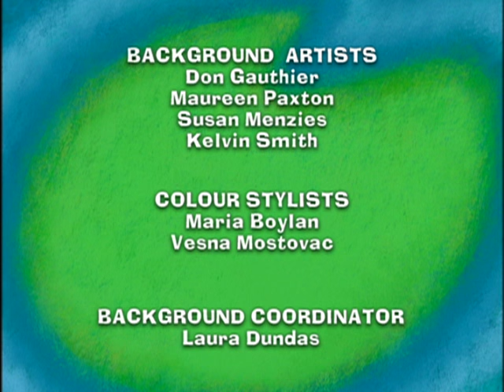Maggie - 31 - THE INVITATION / TRICK OR TREAT / THE TRADE OFF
When Nedley sends out fancy invitations to a dinner party, everyone assumes it’s going to be a very formal affair. However, when they get to Nedley’s, it turns out to be quite different.